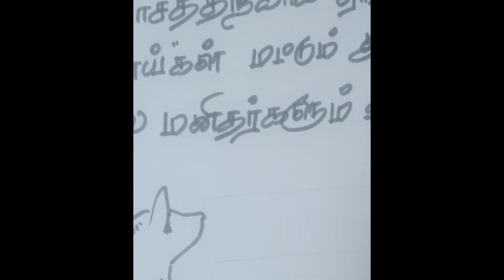longing for kindness//sandy pastel//2020